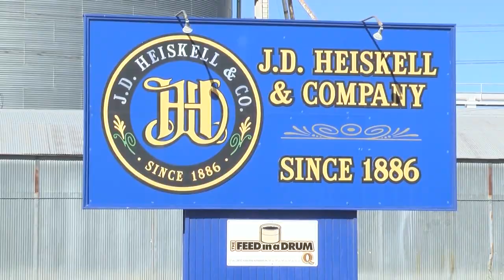Burglary turns to vandalism after 5,000 gallons of mineral oil spills across town